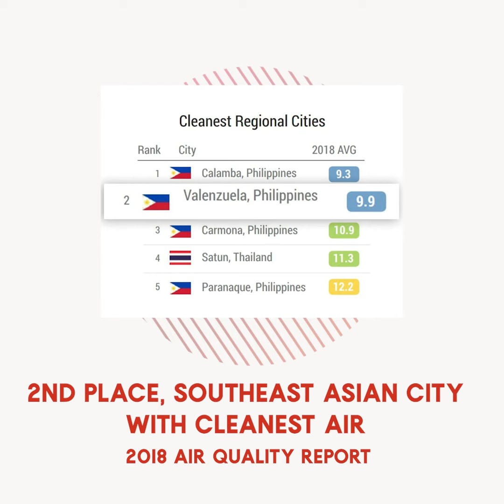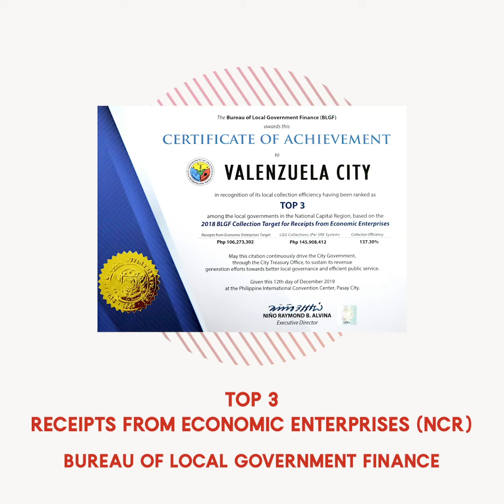YEAR ENDER 2019: Awards and Recognitions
YEARENDER 2019: Nitong 2019, dagsa ang mga parangal at pagkilala na natanggap ng ating lungsod. Narito ang ilan sa ating mga naging tagumpay.